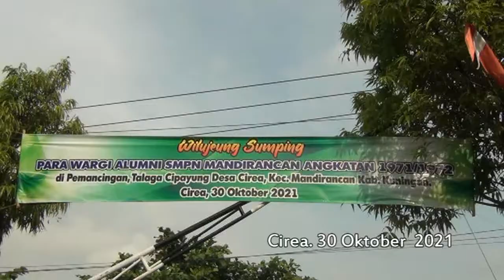REuni & Silahturahmi SMP MAndirancan Angkatan 1971 & 1972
Kolam Pemancingan Talaga Cipayung Ds. Cirea 30  Oktober  2021